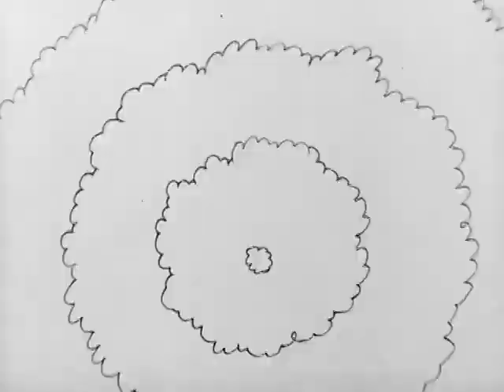Looney Tunes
S1931E12   Bosko the Doughboy